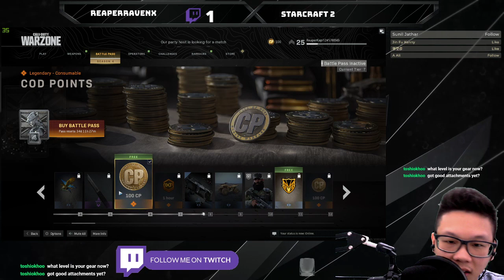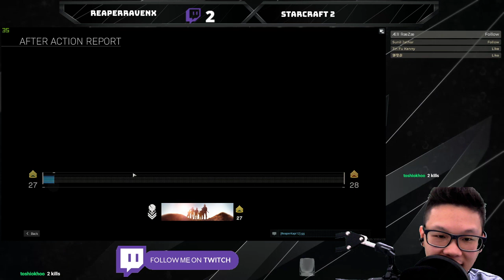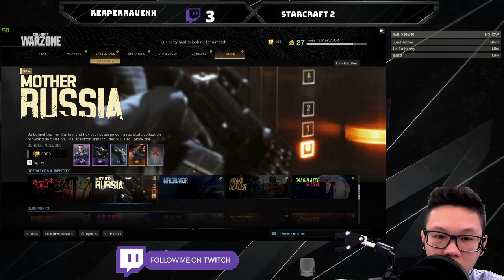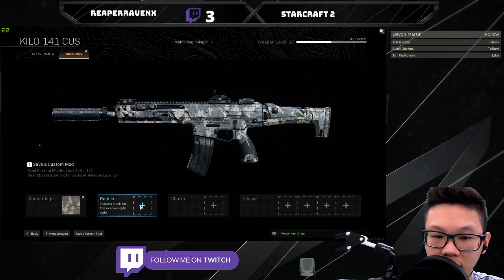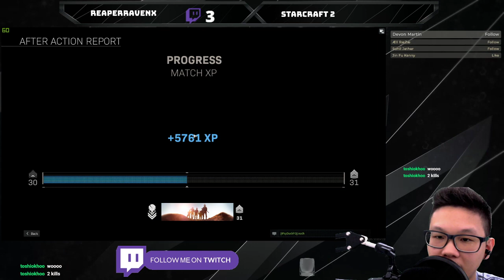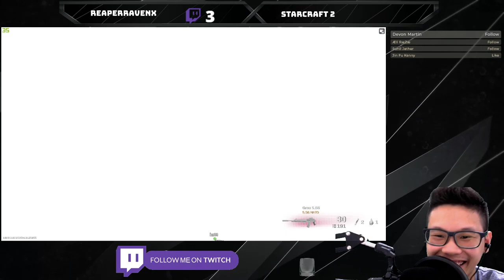Let's put on a game face ! It's Warzone !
Check out my TWITCH Channel right here: 👇🏻⭐️  Be sure to follow & sub !
- I will be streaming mainly during every weekdays for now, check out my schedule for more details !

[Mainly for video mods, character cards & free software]